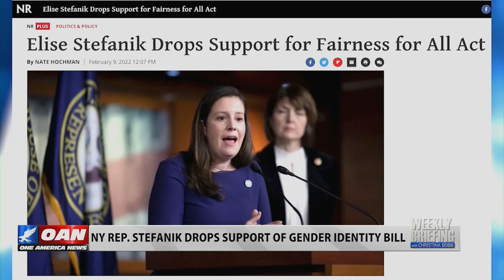Terry Schilling joins OAN's Weekly Briefing to discuss GOP's social conservative shift